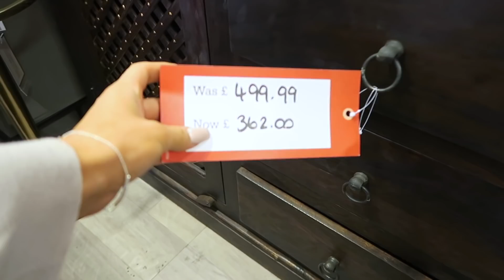TRYING NEW THINGS | New gym wear, New Furniture and New Workout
RELEASE:

25th October, 7pm BST

WomensBest Code: krissy10

This video is not sponsored All your love and support Is forever appreciated and it helps me continue to produce as much content as possible to help you and your fitness journey because I love you always and forever !